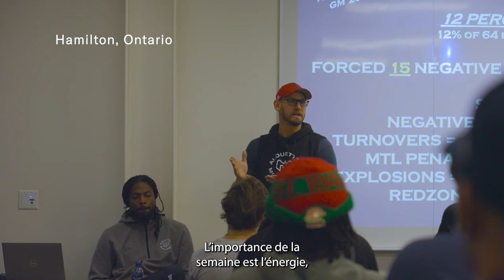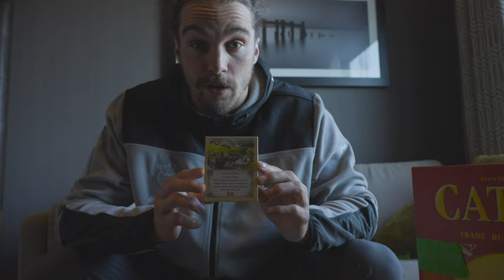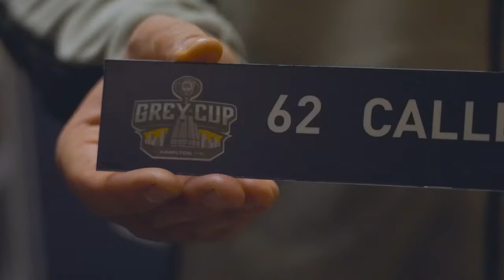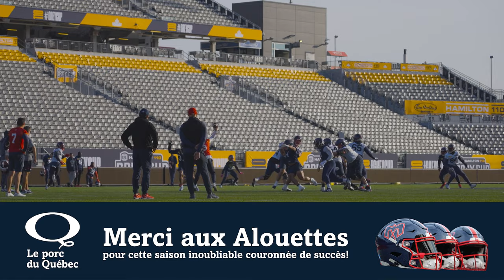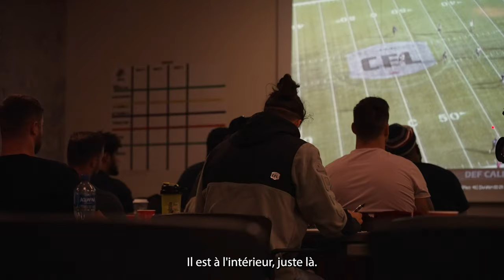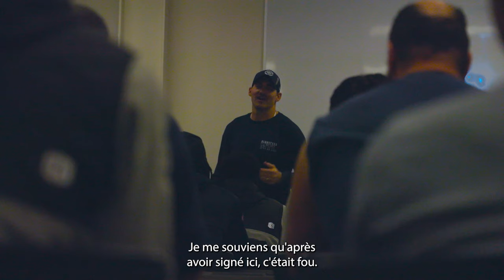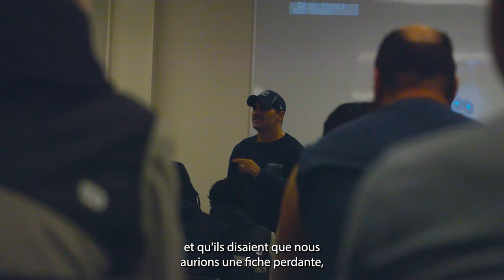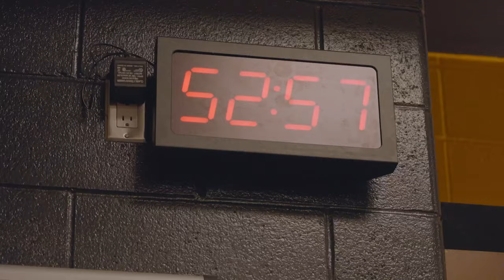ALOUETTES: les coulisses de la victoire